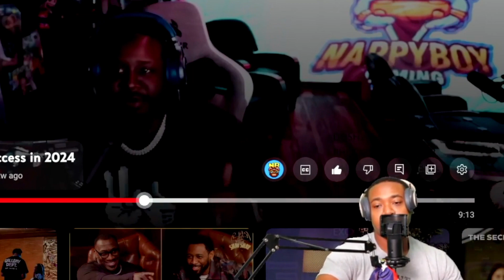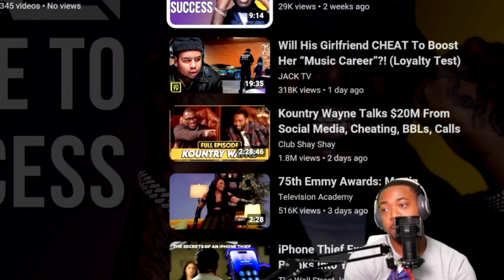T-Pain motivational lecture!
What’s going on everyone! Thank you for the support. We’re here to have a good time.

Thank you all again! Enjoy this video!